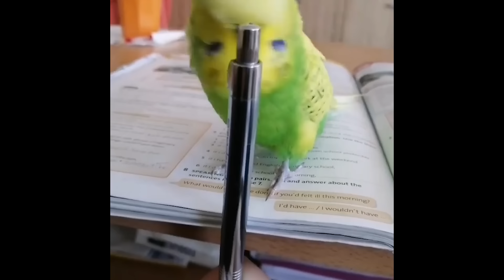Smart And Funny Parrots Parrot Talking Videos Compilation (2024) - Cute Birds #25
Thank you very much for the great interest you have shown, I am here with a funny parrot compilation that I think will make you smile again, I hope you enjoy watching it.❤️

Funny and Smart videos of Cute Cockatiels and parrots of 2022. These are the cutest birbs and funniest birds ever. Very funny and intelligent Budgies.